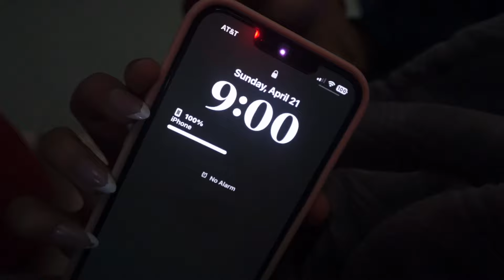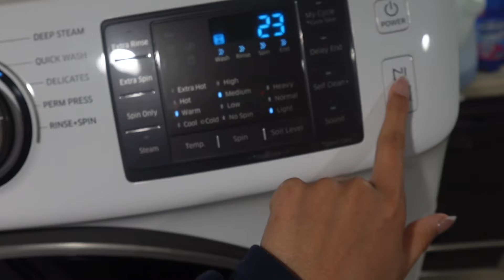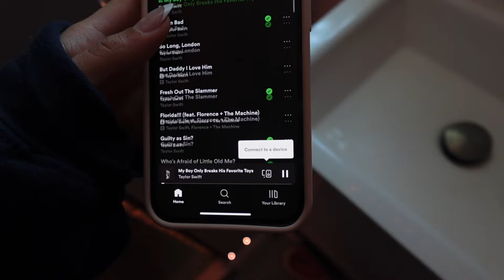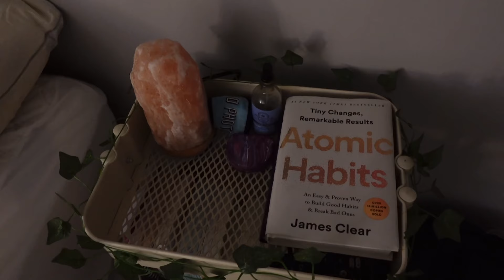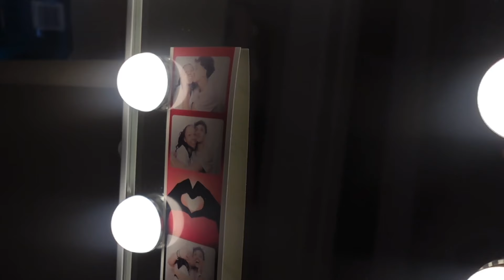my productive sunday ☀️! | getting motivated, cleaning, laundry, planning for the week 🌷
hey guys, happy sunday!🌷

this week has been pretty exhausting and my pms fatigue has been kicking my butt. i wanted to utilize this sunday to try to get back on my feet and get myself re-motivated. i hope this video was entertaining and motivating for you if you’ve been feeling the same. thanks so much for the support, i’ll see you soon! much love🥰

time stamps 🌟🌟🌟

0:00 intro/morning routine
1:13 plan for the day
2:06 stripping my bed
2:35 laundry
2:55 shower
3:36 getting ready/prep for cleaning
5:01 cleaning my room
6:30 update
7:17 planning for the week
9:32 folding the laundry
10:05 outro